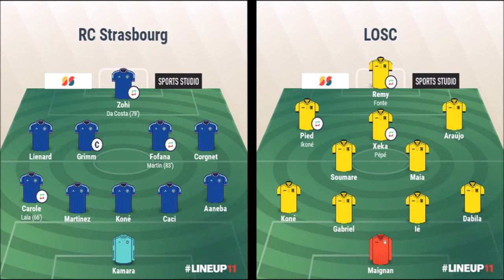Analyse : RC Strasbourg 2-0 LOSC [30.10.18]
Analyse du match opposant Strasbourg et Lille lors des 16e de finale de Coupe de la Ligue le 30 octobre 2018.